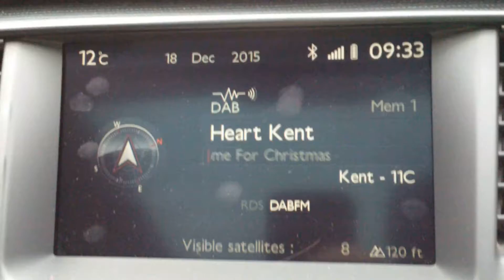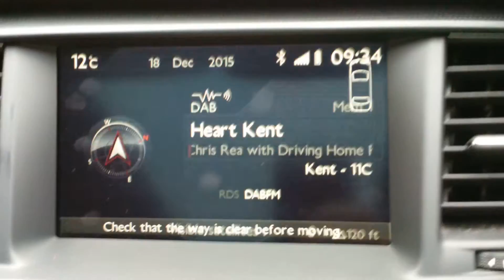Peugeot 508 RT6 cam + DAB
camera w peugeot 508 2011rok
Radio z citroena DS5